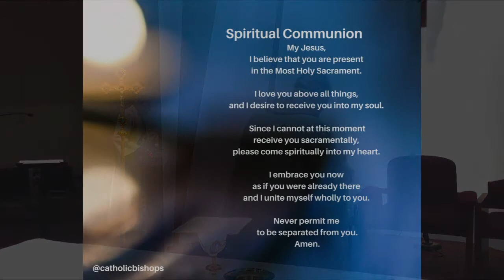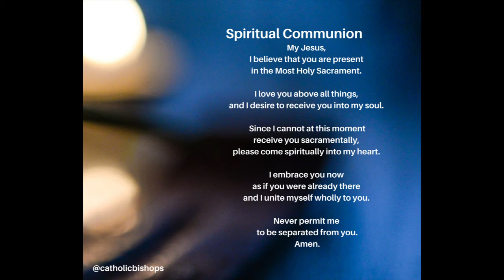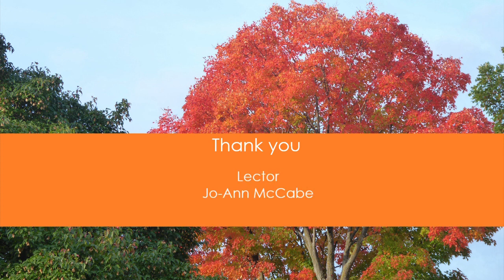Mass for the 29th Sunday in Ordinary Time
St. Martin de Porres Church
Nepean, Ontario, October 18, 2020